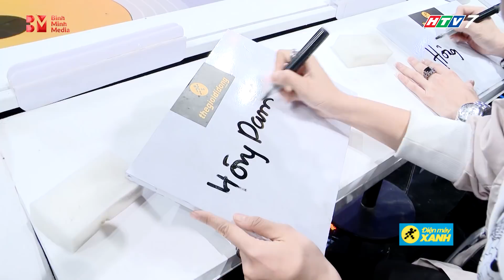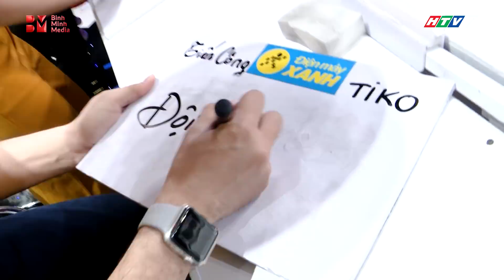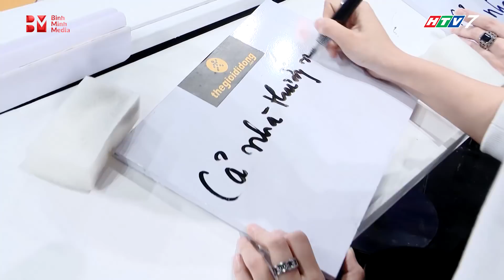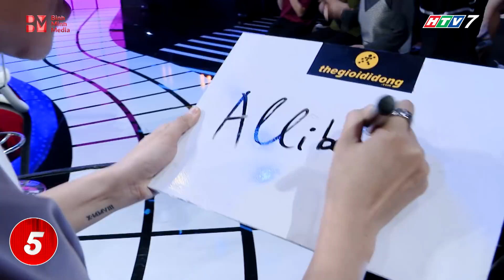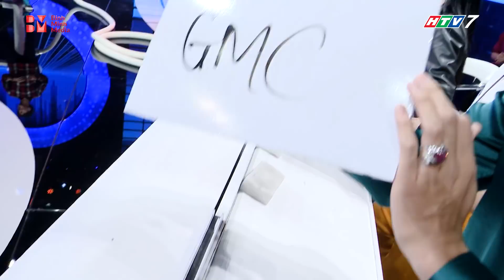Cao Thủ Đấu Nhạc Full - Tập 12 | Diệu Nhi đúng là tài năng âm nhạc xuất chúng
Kênh YOUTUBE CHÍNH THỨC của chương trình Cao Thủ Đấu Nhạc.

Tập 12 Cao Thủ Đấu Nhạc có sự tham dự của: Diệu Nhi, Anh Đức, Tiến Công, Trương Thảo Nhi, Bạch Công Khanh, Vicky Nhung, Sỹ Thanh, Hà Thuý Anh...

Chương trình "Cao Thủ Đấu Nhạc” do Đài Truyền hình Thành phố Hồ Chí Minh phối hợp với công ty Bình Minh Media thực hiện. Chương trình được phát sóng lúc 21g35 thứ sáu hàng tuần trên kênh HTV7 bắt đầu từ ngày 16/03/2018.

Cao Thủ Đấu Nhạc là một gameshow về âm nhạc, các khách mời tham dự chương trình sẽ cùng nhau thi đấu đối kháng để tìm ra người may mắn cuối cùng sẽ nhận được một chiếc đĩa bạc của chương trình.

Cao Thủ Đấu Nhạc trân trọng cảm ơn thương hiệu Điện Máy Xanh và Bách Hoá Xanh nhà tài trợ chính đã đồng hành cùng chương trình.